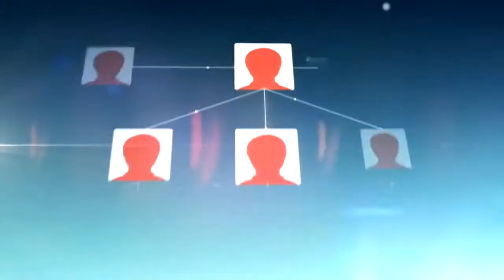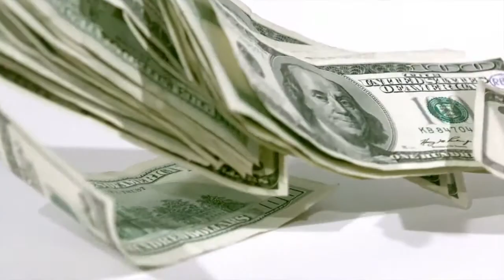СТАРТ Глобального Международного проекта INFINii